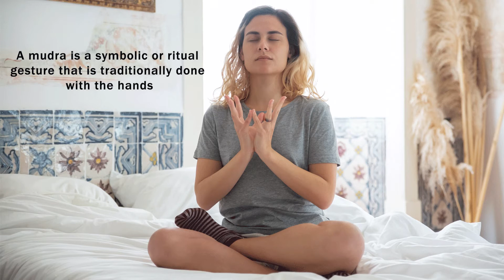LOTUS MUDRA BENEFITS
lotus mudra is frequently used to connect with the heart chakra, symbolizing the delicate energy of this location.
 lotus mudra soothes the body and mind, as well as aiding digestion and hemorrhoids.